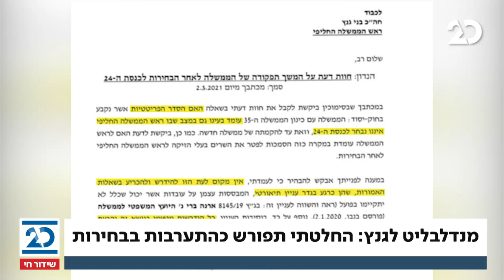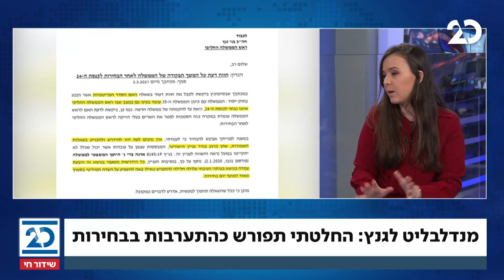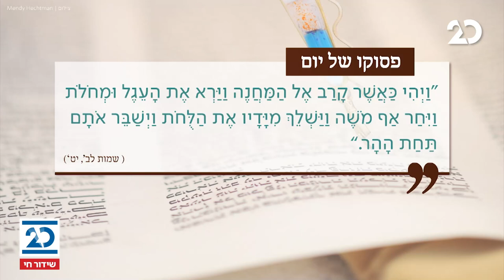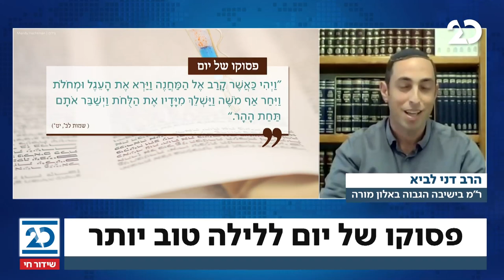חדשות הלילה עם הלל ביטון רוזן | 4.3.2021 | התכנית המלאה